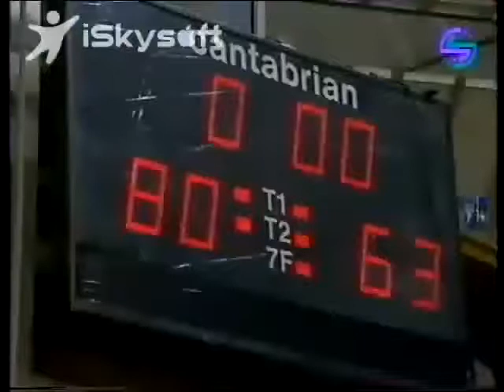East London Royals v Brixton Topcats 1993